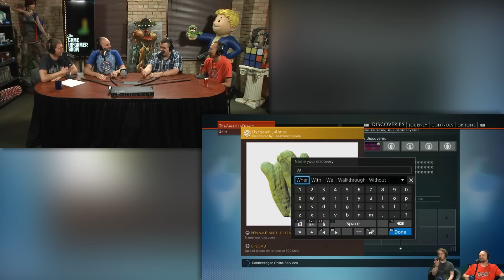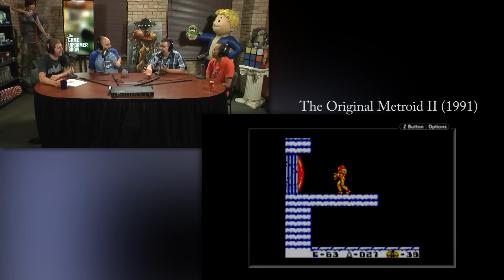GI Show – No Man's Sky, Prey, Deus Ex Game Club Finale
Game Informer's Ben Hanson, Andrew Reiner, Matt Kato, and Suriel Vazquez talk about No Man's Sky, QuakeCon impressions of Prey gameplay and Quake Champions, the best fan-remake of Metroid II, and more. Then we're joined by Ben Reeves and Wade Wojcik to talk about the final third of Deus Ex: Human Revolution in our Game Club.

To jump to a particular point in the discussion, check out the time stamps below...

:20 - Introducing Suriel Vasquez, Game Informer's new editor
5:57 - No Man's Sky
28:55 - Abzu
37:42 - Prey gameplay impressions
46:25 - Quake Champions impressions
48:30 - Overcooked
52:17 - Another Metroid 2 Remake
59:20 - DOTA 2's International Tournament
1:02:08 - Community emails
1:33:10 - The finale GI Game Club for Deus Ex: Human Revolution